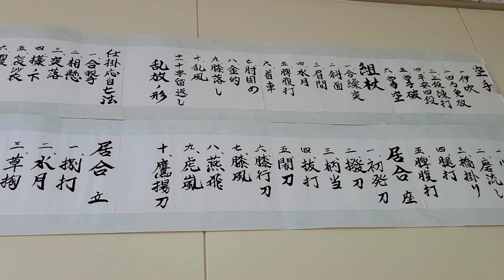134 武芸道『結』 少年剣士 2022.8.4 【小坂町観光PR応援隊】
134作品目は「 武芸道 『結』 小坂町散策にて出会った 少年剣士 2022.8.4 」です 🙋‍♀️
武道の稽古と田舎暮らしを体験プログラムとして提供しようと、神奈川県出身の女性武道家結井（ゆい）さんが東京都から昨年末小坂町に「武道と田舎暮らし」 を目的に道場を東京都より小坂町七滝活性化拠点センターに移設しております。
今回は師匠の谷代さんが町内の少年剣士への指導を皆様にお届けさせて頂きますが 次回は女性剣士結井さんの勇ましい心技体の指導をお届けしたいと思います. 🙇‍♀️